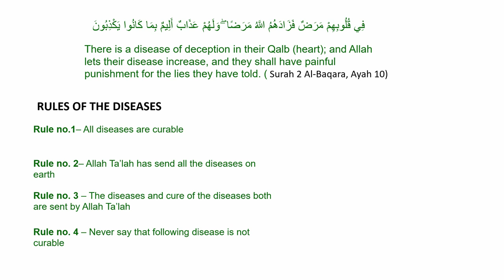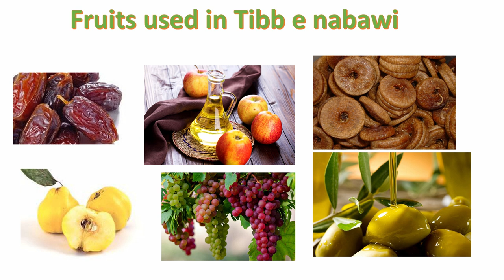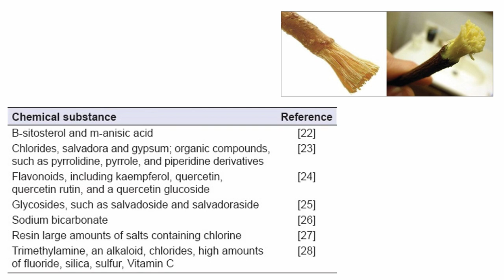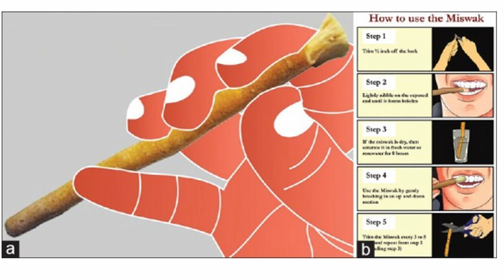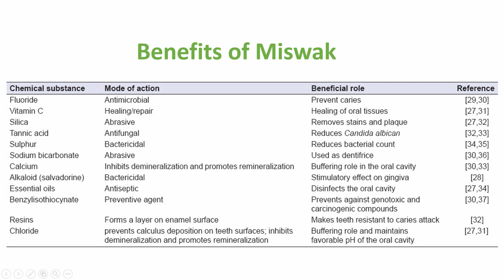Introduction to Tibb e nabawi | Importance of Miswak